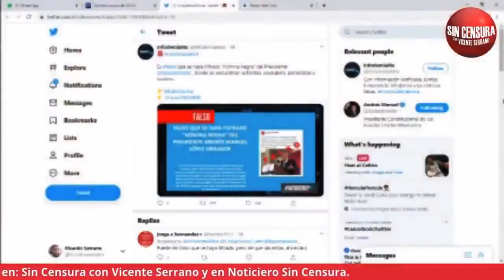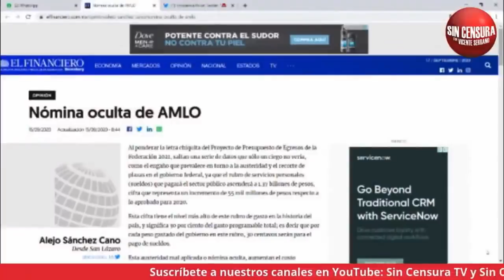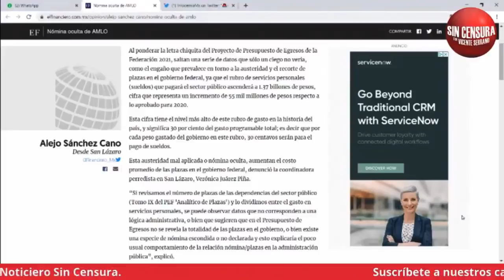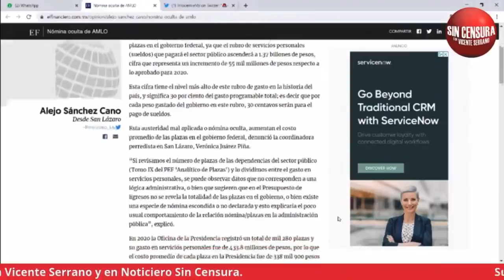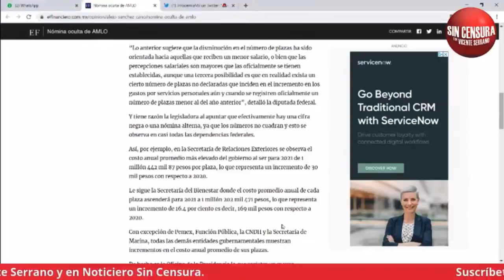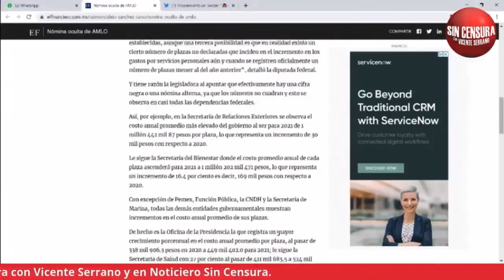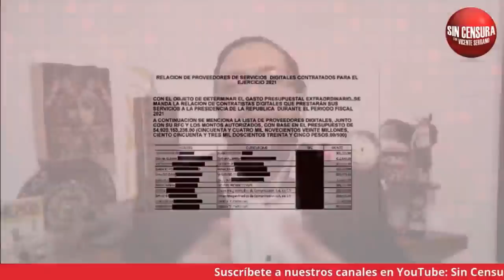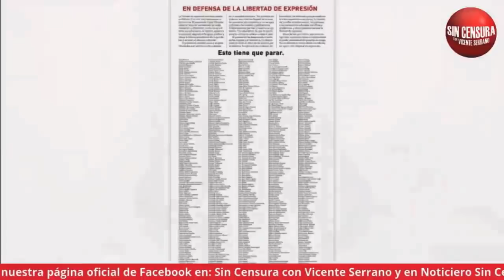RAFA HERRERA NOS HABLA DE ESTA FAKE NEWS QUE QUIERE PONER A SIN CENSURA COMO CHAYOTERO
¡YA SE LES CAYÓ EL TEATRO!
Nuestro corresponsal, Rafa Herrera, nos platica también de cómo los intelectuales orgánicos están desatados y ya piden un alto al presidente AMLO.